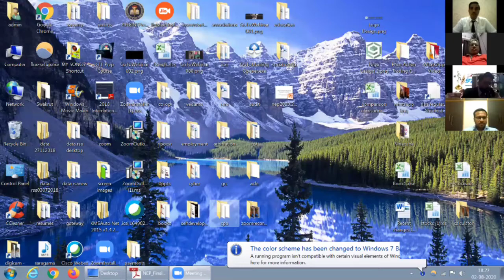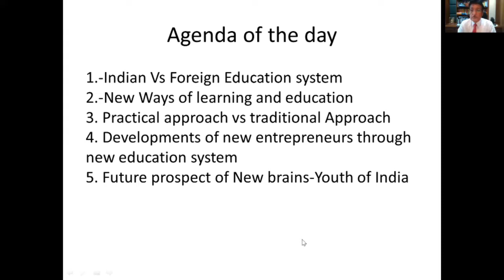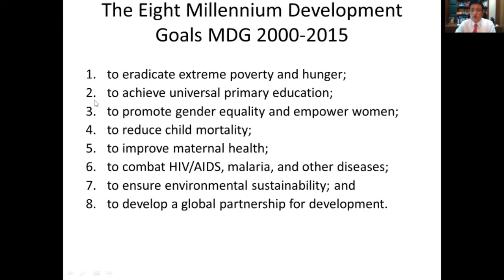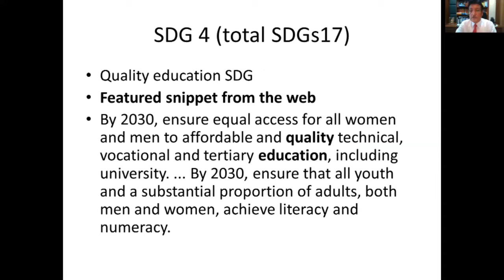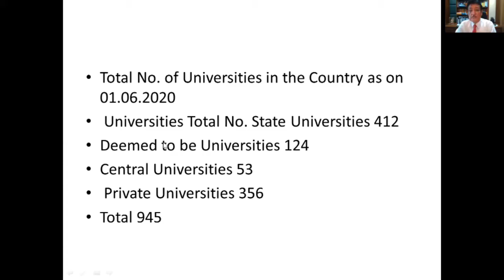Opportunities for the youth of India under New Education Policy 2020 by Dr. Rajkumar Adukia